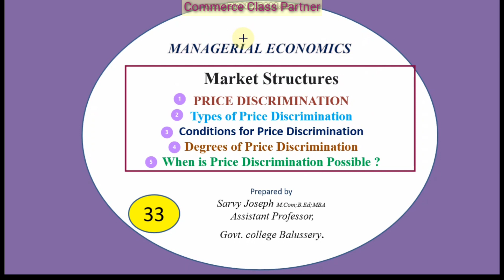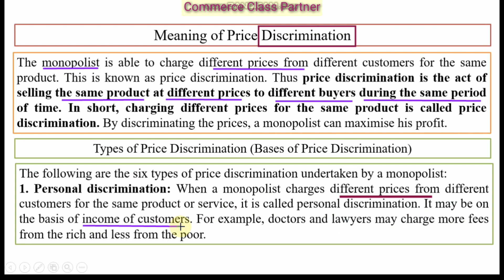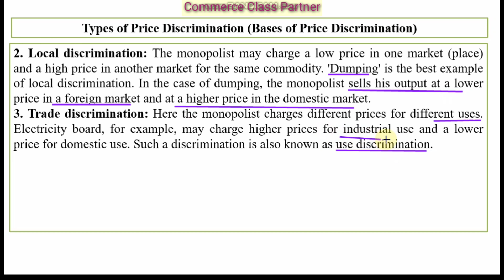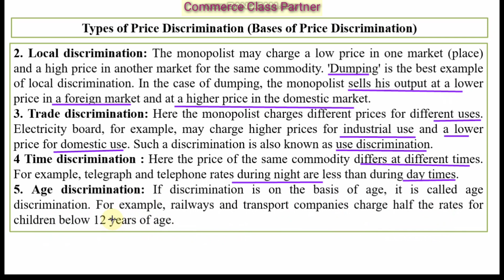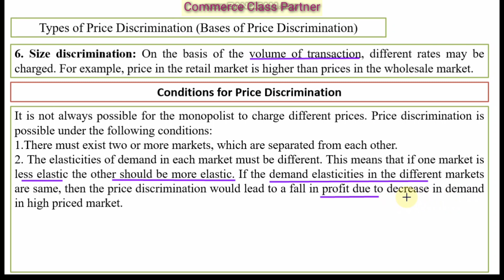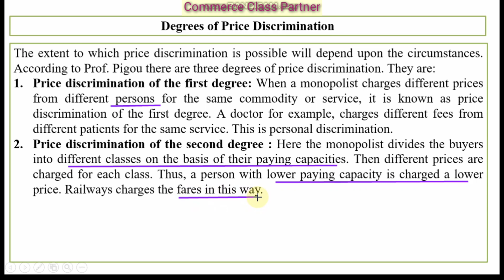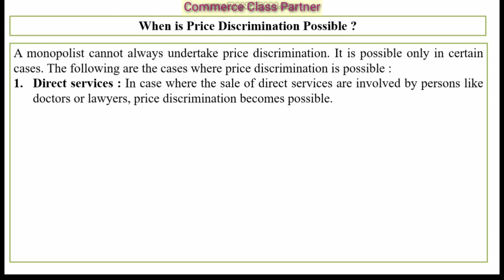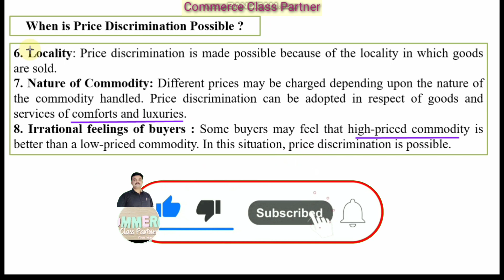Managerial Economics Price Discrimination Meaning Types Conditions Degrees Malayalam